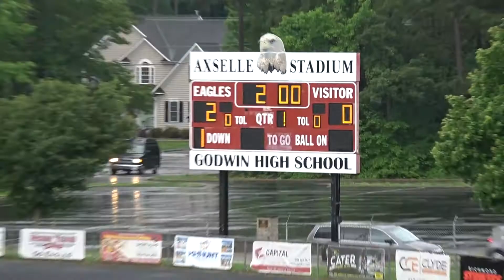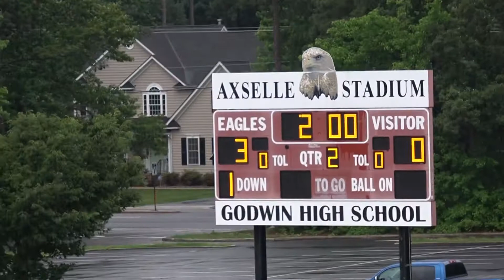Rgn Semi Final DRHS vs Tucker 053018 YG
Region 5 B Semi-Final Game between Deep Run Wildcats and the J.R. Tucker Tigers on May 30, 2018